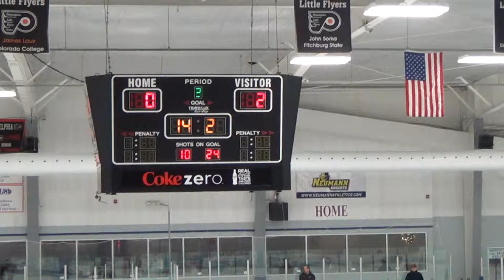2nd Period 19 of 20 00042